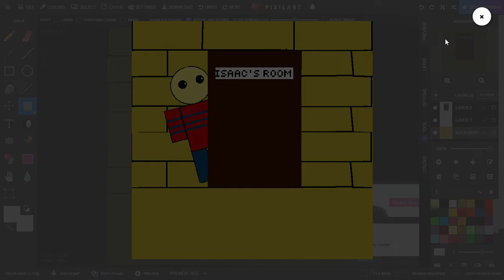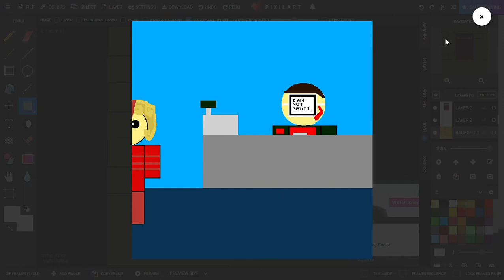G Universe - Isaac and Magdalene sneak outside.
"Wait, shouldn't I be sleeping since we have to drive all the way to somewhere that has a beach tomorrow?" - Gavin